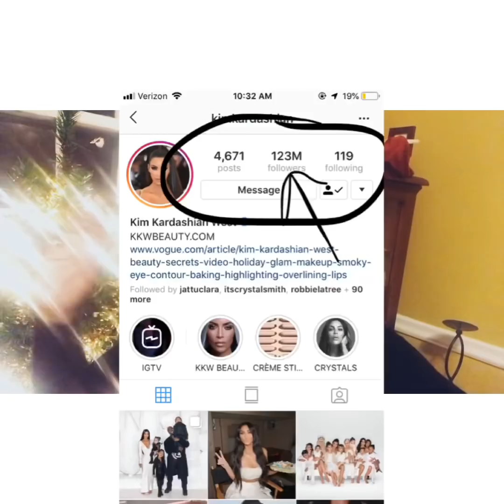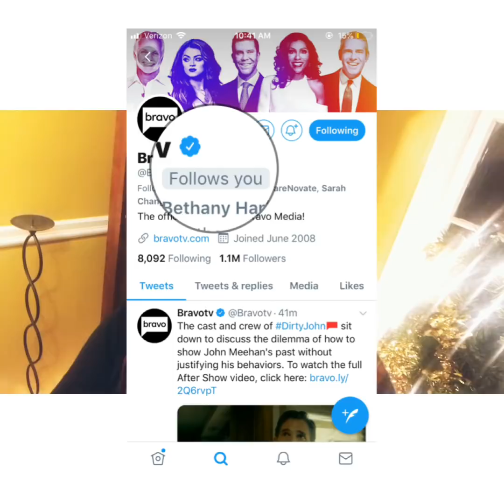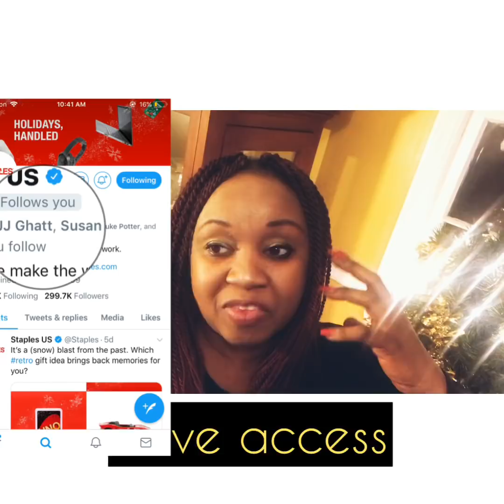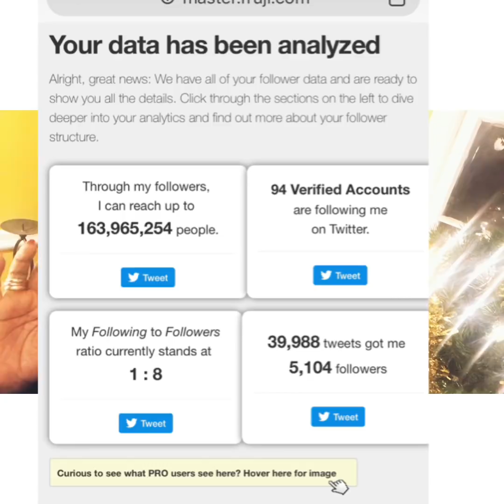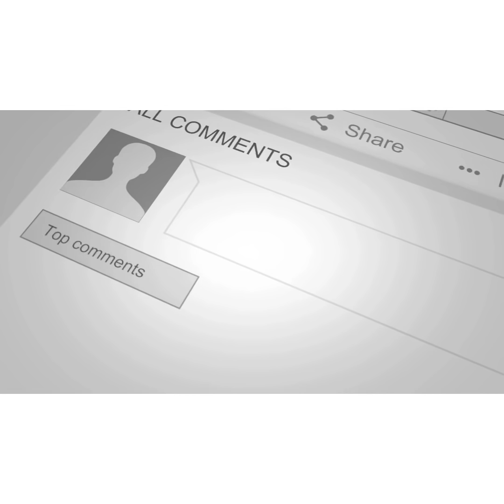How to Find Out If a Celeb Brand Follows You On Twitter (Quantify Your Reach Part 1)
In this part 1 of a 4-part video series, I show you the first of four tools to quantify your brand, blog, podcast company's social media reach BEYOND the limited or small number of people that actually follow you!

In other words, if a celebrity follows you, your potential reach is enhanced by that fact. You could reach millions and DM them too!!

TWEET THIS VIDEO TO SOMEONE YOU KNOW WHO WORKS OUT A LOT OR SWIMS!!!:

4423 Lehigh Road #476

Recorder App: Enlight Video Leap Google Play and Apple ♥ Book my services